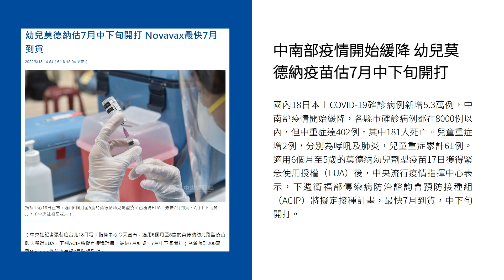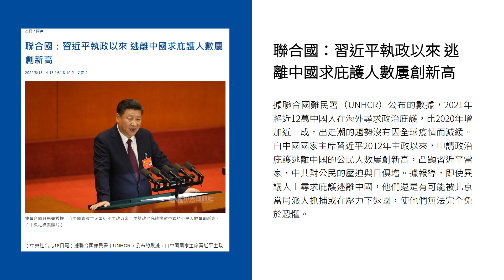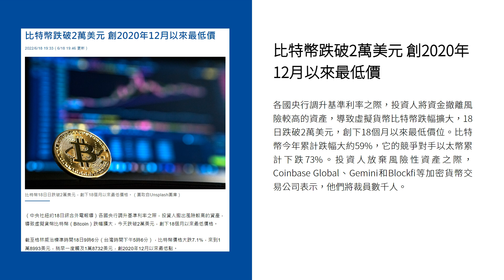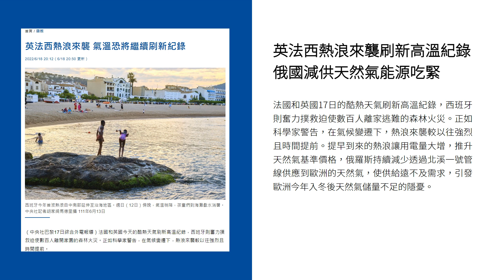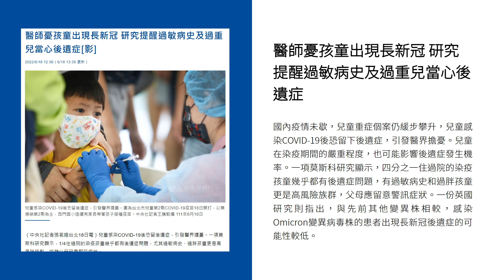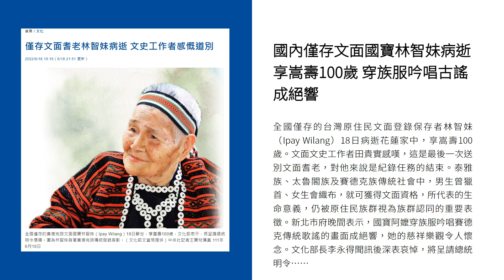新聞摘要 2022/06/19》中南部疫情開始緩降 幼兒莫德納疫苗估7月中下旬開打｜每日6分鐘 掌握天下事｜中央社 - 早安世界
● 中南部疫情開始緩降 幼兒莫德納疫苗估7月中下旬開打
● 民進黨北台執政3縣市布局 林智堅角色吃重兼顧桃竹
● 上海石化廠爆炸起火 民眾指控：封城次生災害
● 聯合國：習近平執政以來 逃離中國求庇護人數屢創新高
● 拜登：若不遏止俄國侵略 恐致中國膽敢進犯台灣
● 比特幣跌破2萬美元 創2020年12月以來最低價
● 英法西熱浪來襲刷新高溫紀錄 俄國減供天然氣能源吃緊
● 醫師憂孩童出現長新冠 研究提醒過敏病史及過重兒當心後遺症
● 傑佛瑞薩克斯獲唐獎永續發展獎 經濟氣候等跨領域研究造福世人
● 國內僅存文面國寶林智妹病逝享嵩壽100歲 穿族服吟唱古謠成絕響